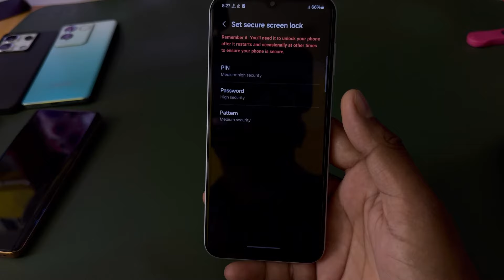Samsung a55 5g display fingerprint setting/Samsung a55 fingerprint screen lock/fingerprint sensor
topic.

Samsung a55 in display fingerprint setting
Samsung a55 5g me in display fingerprint kaise lagaen
Samsung a55 display fingerprint
Samsung a55 5g me screen mein fingerprint lock kaise lagaen
Samsung a55 5g screen fingerprint lock setting
Samsung a55 5g me in display fingerprint lock kaise lagaen
Samsung
screen mein fingerprint lock kaise lagaen Samsung a55
Samsung a55 in display fingerprint lock
fingerprint
Samsung a55 5g
Samsung a55
Samsung a55 5g fingerprint